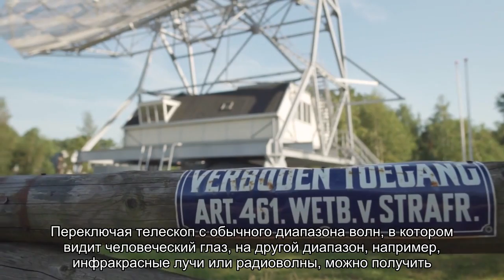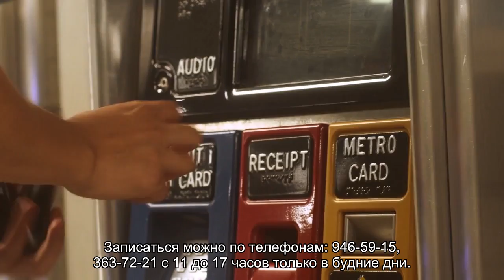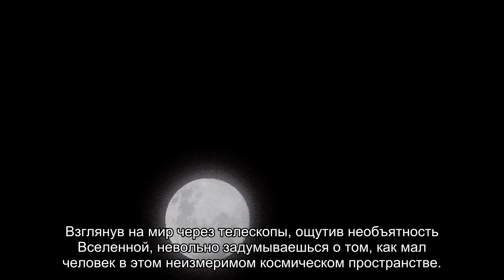Об обсерватории в Санкт-Петербурге: экскурсии в Пулковскую астрономическую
Обсерватория в Санкт-Петербурге расположенная на Пулковском холме, является основной архитектурно-ландшафтной доминантой всей южной части города. Что интересного в астрономической обсерватории, экскурсии, как добраться.